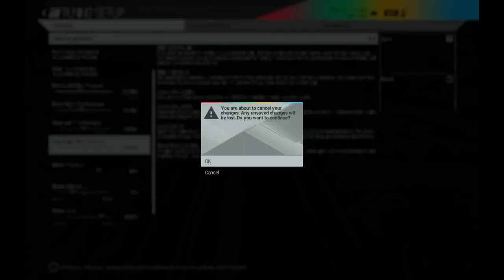EP6 Project Cars - INVITE 1 - Historic GT4 BMW M1@Spa - Round 1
Hi Everyone. I'm Martin, AKA Steve McQueen and welcome back to Project CARS.
Today we have an Invite Race to compete in the Historic GT4 Series in the majestic BMW M1. A beautiful, powerful car which was banned from GT racing due to its massive power output. The manufacturer was left to run their own one class championship because of it being outlawed.
A very hard vehicle to drive and with no experience in this car, it is going to be mighty difficult,